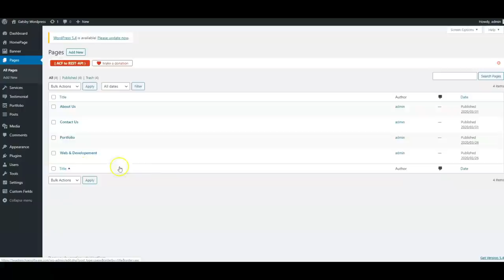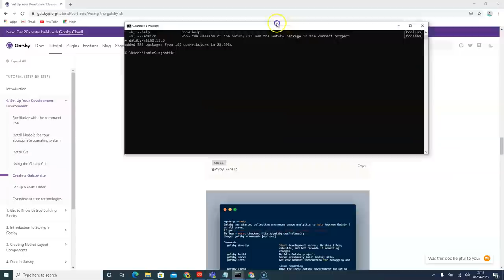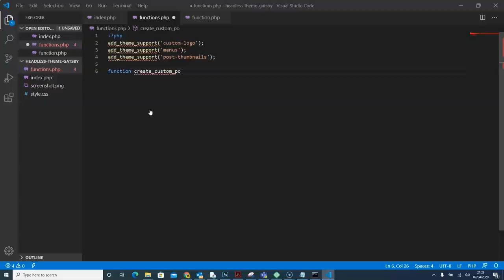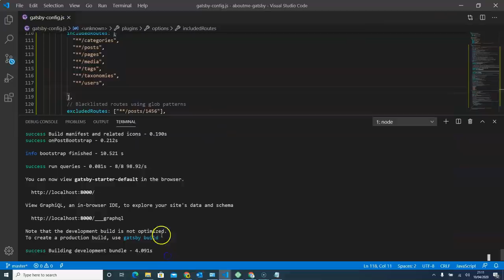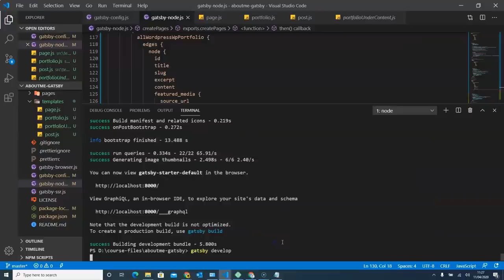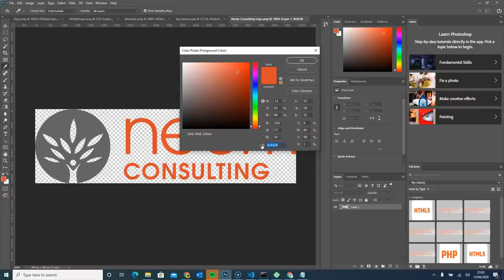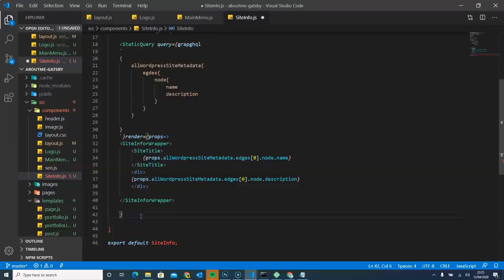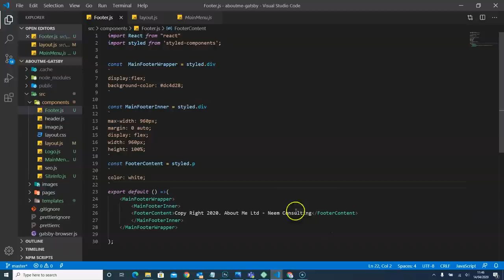Gatsby Site using Wordpress As Headless CMS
Welcome to the Gatsby Course

In this course you will be learning how to develop a site from scratch using Gatsby and use WordPress as a headless CMS

This course is divided in 2.

In the first past of the video:
you will learn the learn the following:
• Installing Node
• Installing Git
• Installing visual studio code
• Set up WordPress with Local by Flywheel
• Set up WordPress with Xampp
• Build Headless WordPress Theme from scratch
• Install custom rest api plugins
• Create custom WordPress post type
• Creating Advanced Custom Fields in WordPress
• Set up Gatsby
• Install WordPress source plugin in Gatsby
• Rendering pages and querying data with GraphiQL & GraphQL
• Building Components
o Logo
o Site Info
o Portfolio Item
o Menu
o Footer
• Retrieving and rendering the Wordpress
o  site title and
o Tagline
o Logo
o Pages
o Portfolio
In The second part of the video you will learn
• How to add portfolio item in the portfolio page
• Add acf link to the portfolio items
• Create blogs component
o Creating blog post data and building the GraphQL query
o Calculating the number of pages
o Creating and rendering the blog list & pagination
o Add "Blog" to the main menu & improve pagination styling
• Creating and linking to blog post pages
• Migrate WordPress local to web hosting
• Deploy Gatsby site on Netlify
• Use GitHub Repo